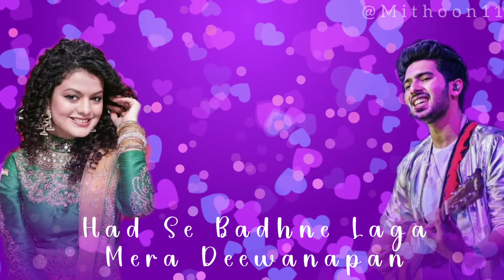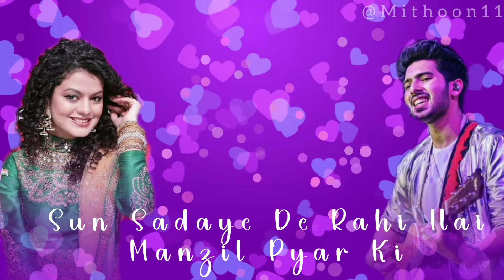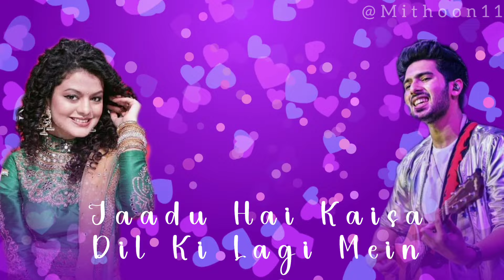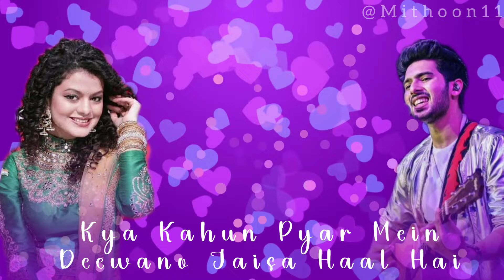Aye Mere Humsafar × Ab Mujhe Raat Din (Lyrics)Palak Muchhal | Armaan Malik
Song: Aye Mere Humsafar/Ab Mujhe Raat Din
Singers: Palak Muchhal & Armaan Malik
Produced By: Bhushan Kumar
Directed By: Ahmed Khan (Paperdoll Entertainment)
Associate & 2nd unit Director: Adnan. A. Shaikh
DOP: Farooque Khan
Music Recreated by: Abhijit Vaghani Conceptualized & Developed By: Sonal Chawla, Raj Chanana, Shivam Chanana & Vivin Sachdeva
Music Co-Produced by Gaurav Vaswani Creative Assistant and Project Coordinator: Parmita Mathur
Project Coordinator to Abhijit Vaghani: Mahima Batra
Music Assistance to Abhijit Vaghani: Jay Mehta
Mixed and Mastered by: Aftab Khan at Headroom Studio
Dolby Atmos Mix by: Aftab Khan at Headroom Studio
Mix Assistant: Vatsal Chevli
Team AV: Nikita Kulkarni and Vedika Oberai
Executive Producer: Sunita Prashant Tripathi
Production Designer: Prabhat Thakur
Production Head: Mithilesh Kamath
Production Manager: Kashif Shaikh & Mishika Gupta
Assistant director: Akshaii Hariharan
Editor: Sachin Tiwari

Presented by Amazon Prime Music
T-series Production Team: Prashant Shetty, Andrew D'Souza, Sana Shaikh, Aditya Joshi, Monisha Suvarna, Minali Bhatia, and Parmita Mathur
T-Series Digital Team (Mumbai): Prashant Shetty, Andrew D'Souza, Sana Shaikh, Aditya Joshi
T-Series Talent Management Team (Mumbai): Monisha Suvarna and Minali Bhatia
T-Series Digital Team (Delhi): Varun
 Dattaray Narvekar
Palak Muchhal's vocals recorded by Deepak Gupta
Making Team - PINKVILLA: Levis Dsouza, Aditya
Tayade, Nitesh Shinde, Priyanka Mody, Dipesh
Sawant Photography by Vahishta Bharucha
D.I. at Afterplay Studios (Maddy)
D.I. Colorist: Prakash Joseph
VFX Creative Head: Ajay P Gaikwad D.I. Line Producer - Prakash Perumal
D.I. confirmist - Hemant Parab, Ajay Chavan & Sanjay Gupta
.Music Credits.

Additional Vocals: Shamita Bhatkar
Music Co-Produced by Gaurav Vaswani
Strings Arrangement by Gaurav Vaswani
Guitar Arrangement by Shomu Seal
Acoustic Guitar: Sam Haldar & Bhushan Gogad
Electric Guitar: Manasquam Mahanta &
Pushpak Trivedi
Bass Guitar: Pooja Mazoomdar
Drums: Rahul Pandirkar
Keys: Nikita Kulkarni
Grand Piano: Shivam Trivedi
Percussions: Gautam Sharma
String Section -
Violin: Raju Padhiyar, Errol Monserrate, Shyam Jawda, Dharmendra Jawda
Viola: Jitendra Javda, Chandan Singh Jawda, Niraj Rathod, Mohan Goyal
Cello: Narendra Rathi, Sujan Chettri, Sanjay
Varma
Conductor: Raju Padhiyar
Backing Vocalists: Shamita Bhatkar, Harjot Kaur, Aadil Khan, Shreyas Dharmadhikari & Aniruddh Anantha
Backing vocals arrangement: Harjot Kaur

Original Credits:

Song: Aye Mere Humsafar
Movie: Qayamat se Qayamat Tak
Singer: Udit Narayan, Alka Yagnik
Lyrics: Majrooh Sultanpuri

Song - Ab Mujhe Raat Din
Album - Deewana
Singer - Sonu Nigam
Lyricist - Faaiz Anwaar

Song Lyrics:-

Tumko Dekhe Bina
Chain Milta Nahi
Dil Pe Ab Toh Koyi
Zor Chalta Nahi

Har Pal Dhunde Nazar
Tumko Hi Janeman
Had Se Badhne Laga
Mera Deewanapan

Kaise Na Milegi
Manzil Pyar Ki

Aye Mere Humsafar
Ek Zara Intezaar
Sun Sadaye De Rahi Hai
Manzil Pyar Ki

Aye Mere Humsafar
Ek Zara Intezaar
Manzil Pyar Ki

Ab Hai Judai Ka Mausam
Do Pal Ka Mehman
Kaise Na Jayega Andhera
Kyun Na Thamega Toofan

Jaadu Hai Kaisa
Dil Ki Lagi Mein
Doob Gaya Hoon
Is Bekhudi Mein

Ab Mujhe Raat Din
Tumhara Hi Khayal Hai

Kya Kahun Pyar Mein
Deewano Jaisa Haal Hai

Aye Mere Humsafar
Aye Mere Humsafar
Aye Mere Humsafar